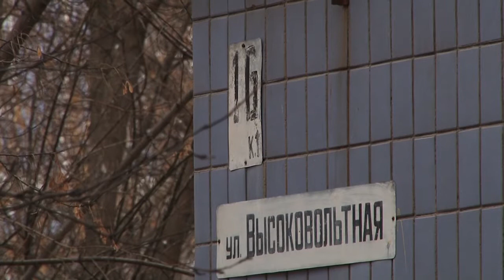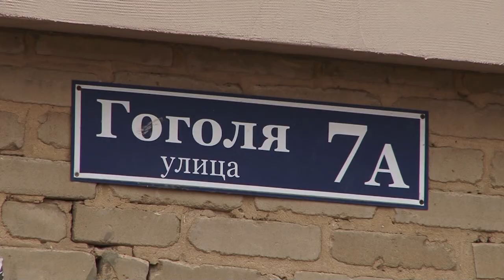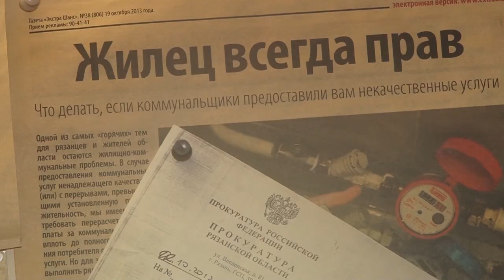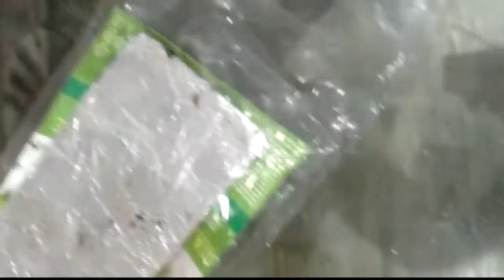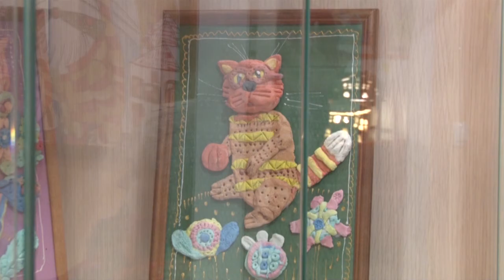День города - новости Рязани 19.11.18